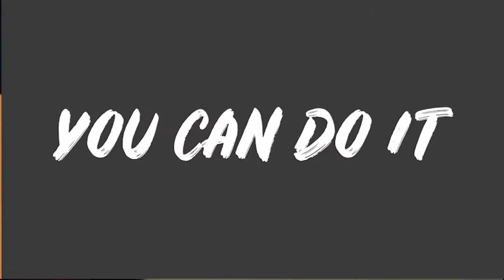Korean IFBB Pro Bodybuilder Lee Seung Chul Photoshoot - Posing and Flexing